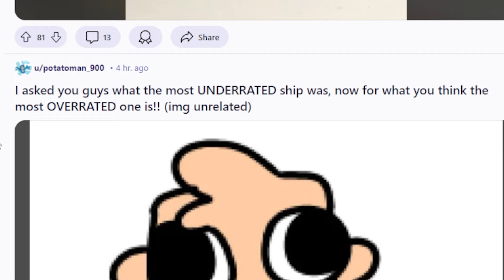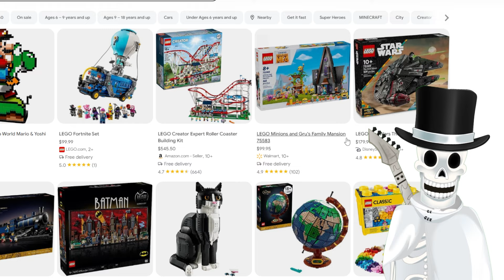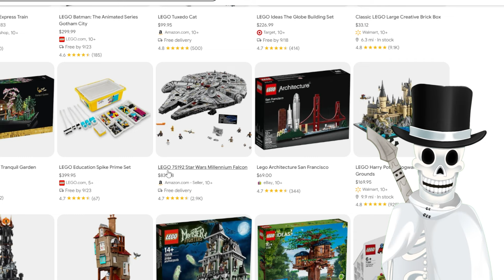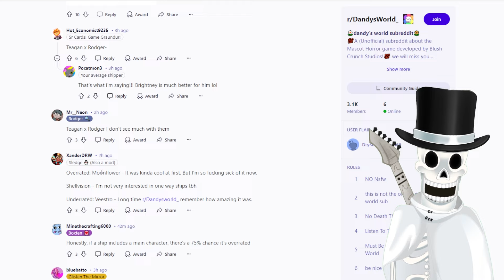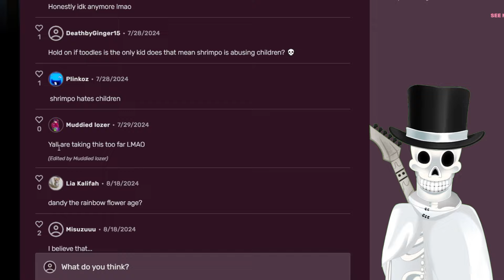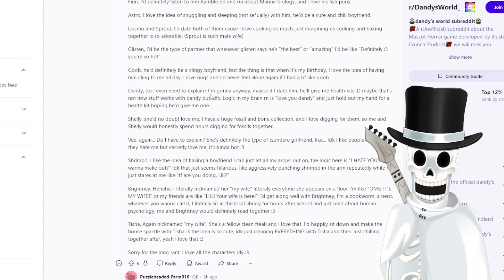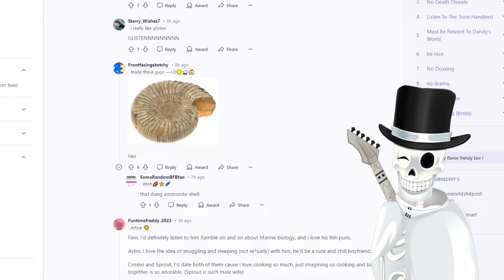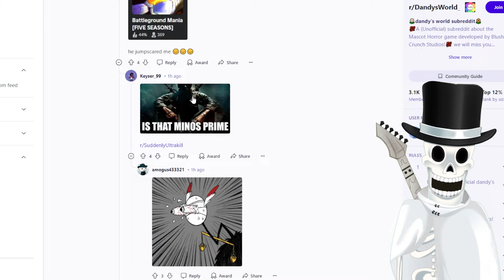The Dandy’s World Reddit is… Creepy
This time around I tried to keep a more open mind on things than I have before, however I still lean a certain way but I remain neutral. I just dont know.